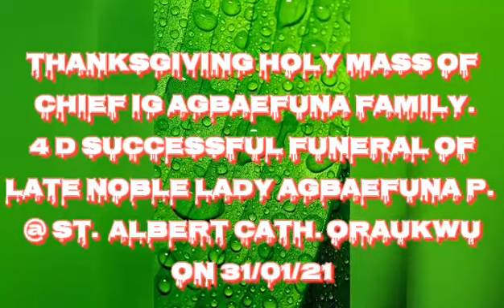Agbaefuna fam on Tnxgvn Holy Mass 4 Successful fun. of late Noble Lady Petrojoy 31/01/21 @ St Albert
Mama,  may your soul rest in the bosom of our Lord Jesus Christ.
created and perfected by Mercy apostle Martin on Molly, plz book us for all your event coverage and  Promo advert, 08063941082.